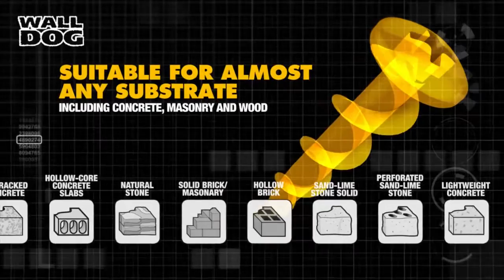Walldog from DEWALT